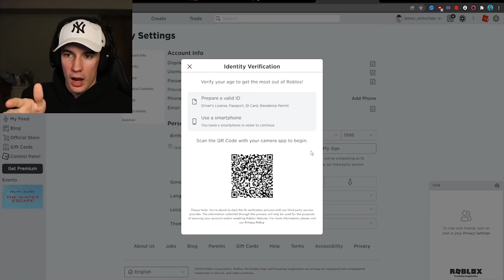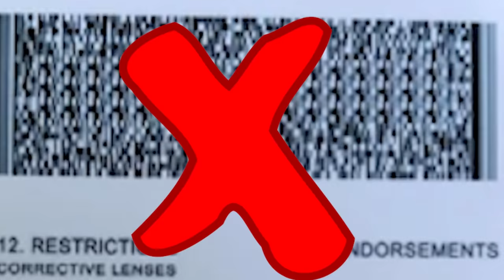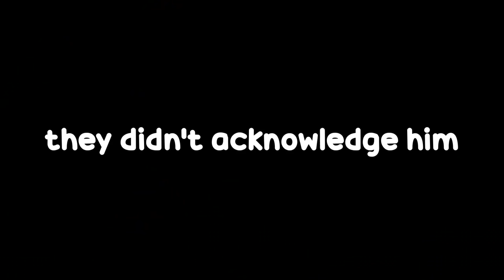using a fake ID to get voice chat in roblox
i used a fake id to get voice chat in roblox and it worked...

PREVIOUS VIDEOS!!